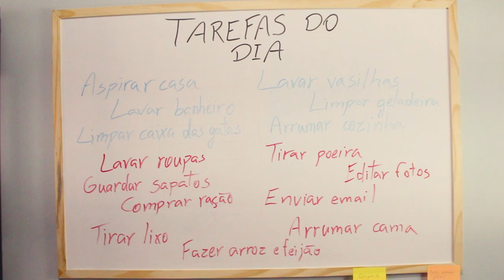E SE EU ME MULTIPLICASSE?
E se eu resolvesse me multiplicar, o que aconteceria?
Acho que nem tudo acontece do jeito que a gente espera, né?